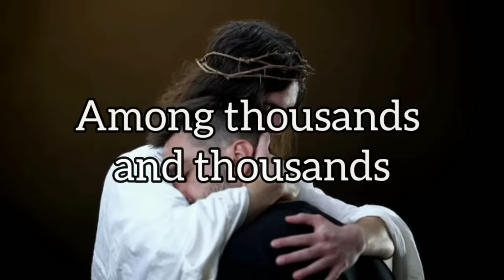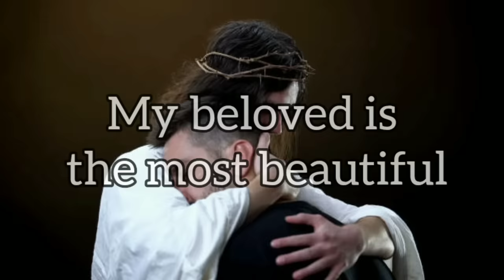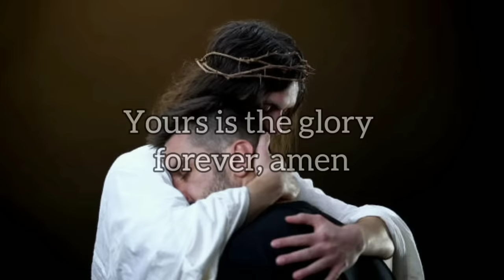YESHUA - Jesus Image (Lyrics)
No copyright intended - © Copyright Disclaimer Under Section 107 of the Copyright Act 1976, allowance is made for "fair use" for purposes such as criticism, comment, news reporting, teaching, scholarship, and research.